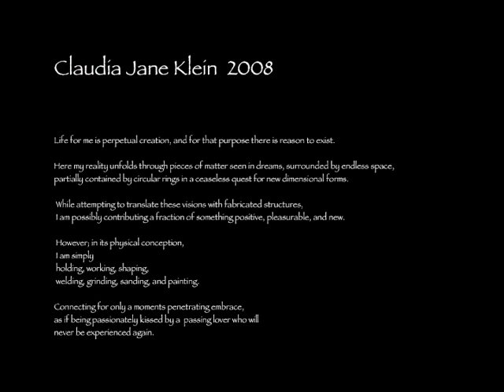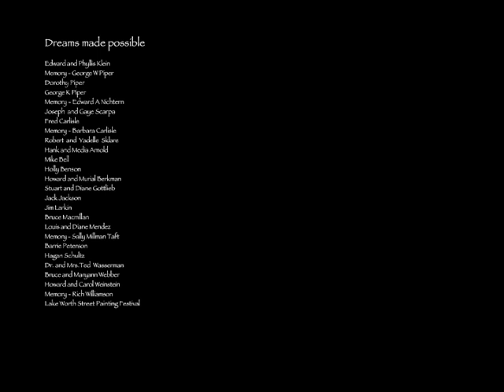Claudia Jane Klein Sculpture